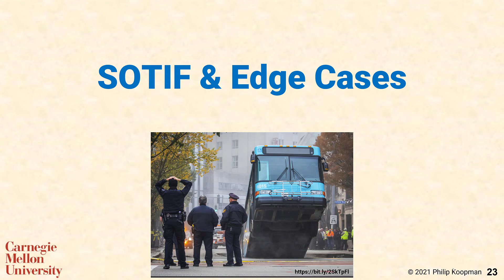L103 23 SOTIF and Edge Cases Title